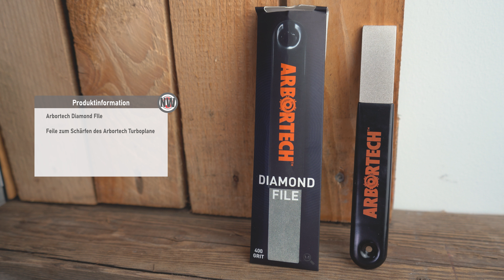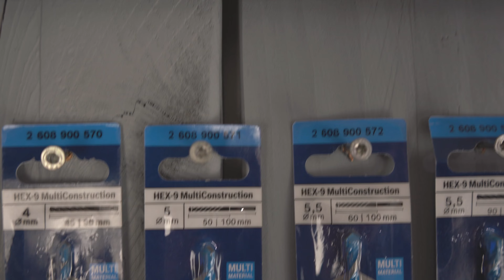NWTools ProductUpdate 08.04.2022 #7 | Zurück mit neuen Produkten für euch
Nachddem wir dreimal den ProductUpdate-Freitag ausgesetzt haben, sind wir nun wieder regelmäßig für dich da - Und in der Zwischenzeit hatten wir genug Möglichkeiten neue Produkte anzusammeln. Heute stellen wir dir in einem kurzen, aber dennoch aussagekräftigen ProductUpdate die Werkzeugneuankömmlinge vor. Mit von der Partie sind unter anderem viele, unterschiedliche Schneidfäden von Makita, aber auch Werkzeugtaschen und andere Verstaumöglichkeiten für Multitool-Zubehör von Bosch.

Makita

Schneidfadensortiment

Arbortech
Diamond File

BOSCH

LR6 - Elektronischer Empfänger für Linienlaser

ProClick Holder

Belt 108 Größe L/XL

große Auswahl an HEX-9 MultiConstruction Bohrern von 3 mm aufsteigend über 4 / 5 / 5,5 / 6 / 6,5 / 7 / 8 / 10 und 12 mm

Schnellspannbohrfutter für PSR 10,8 LI / 14,4 LI / 10,8 LI-2 / 1440 LI-2 / 1800 LI-2 EasyDrill 12-2

Gleichstrommotoren - für GSR 18-2-LI & GSR 14,4-2-LI Akku Bohrschrauber | Motor PSR 14,4 LI PSR 14,4 13 Zähne